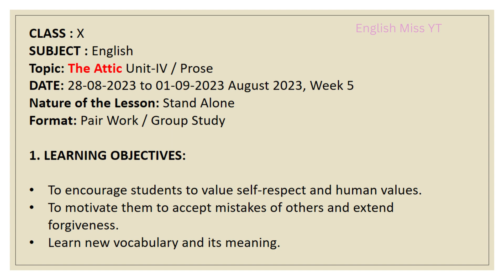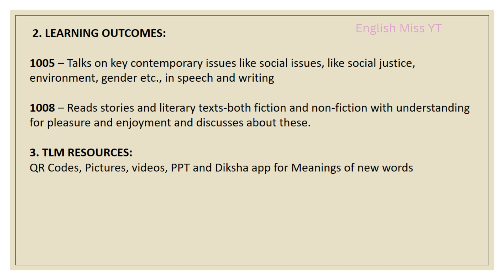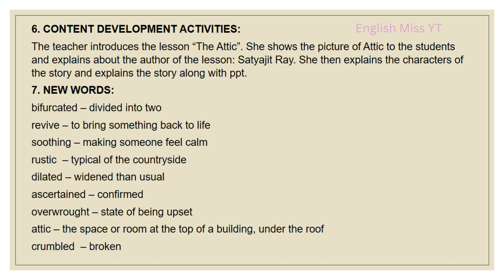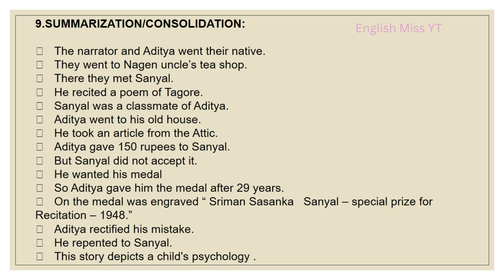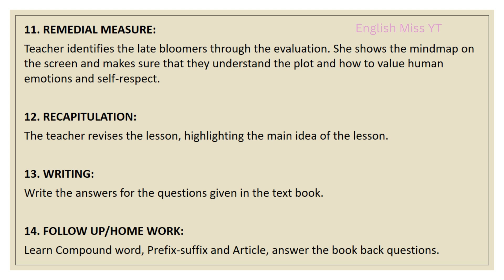10th The Attic Lesson plan with learning outcomes and mind map | 10th The Attic Notes of lesson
Hello friends,

In this video i have uploaded, 10th The attic lesson plan with learning outcomes. This lesson focuses on Child Psychology and human values.

English Miss YT